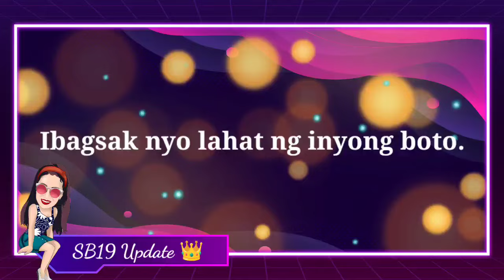RED ALERT! SB19 is in DANGER IN THE FINALS of Billboard Fan Army Face Off 2024!